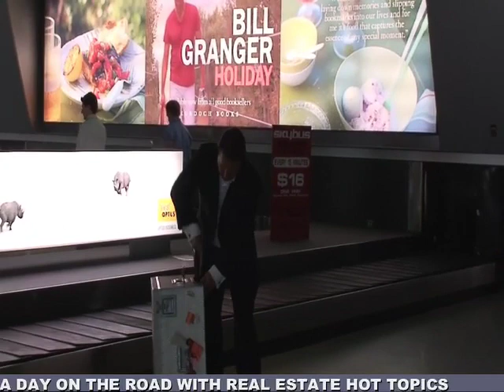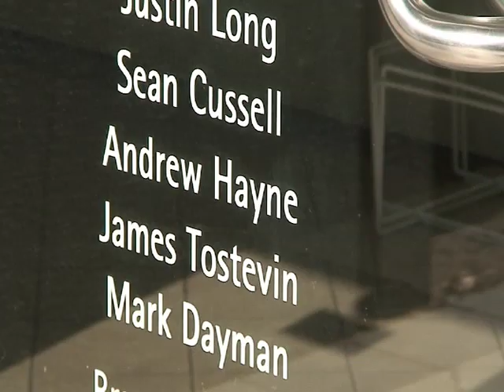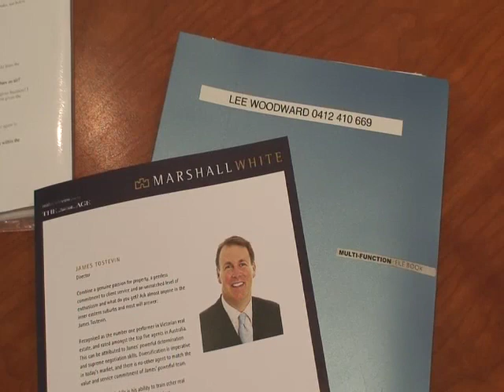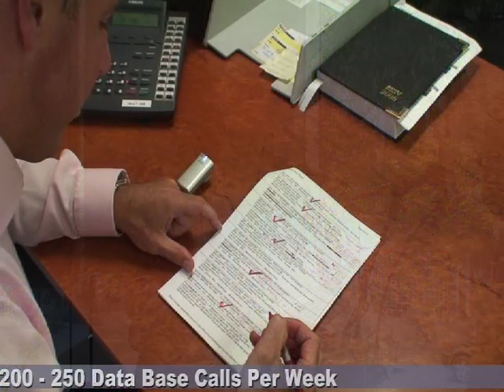James Tostevin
Prospecting legend appears on real-estate hot topics with Lee Woodward